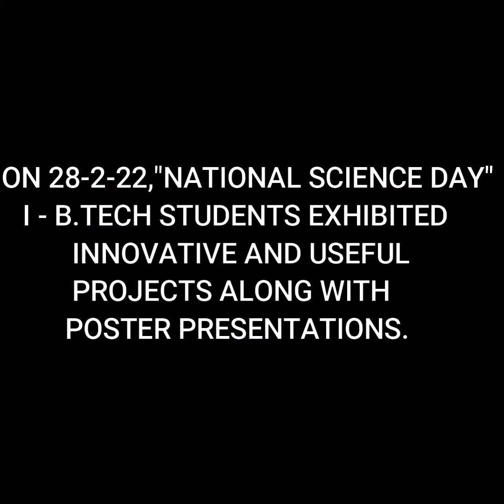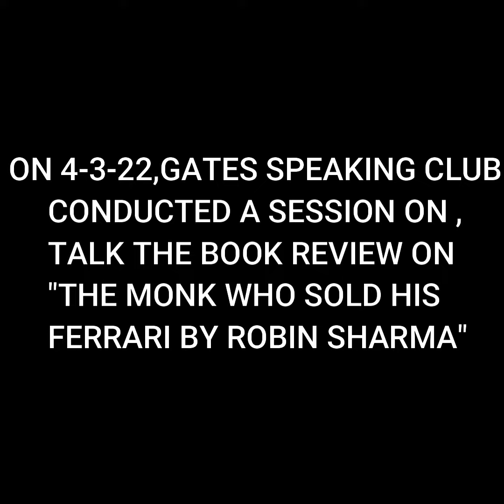Events & Activities @ GATES from 26-02-2022 to 05-03-2022